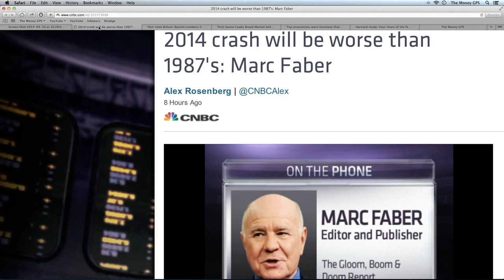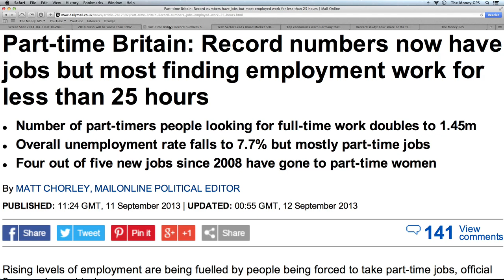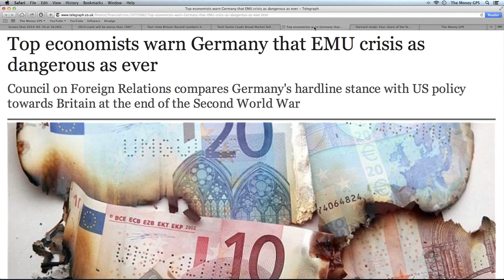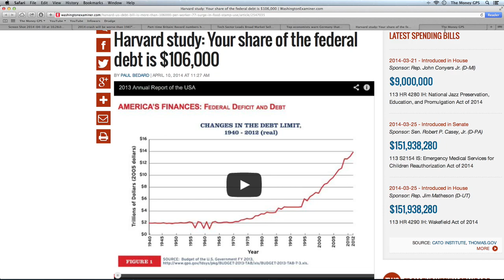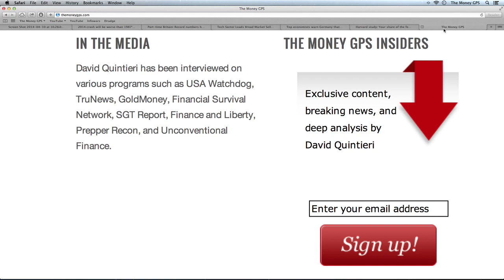MAJOR Stock Market Crash is IMMINENT! Bubble Burst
2014 crash will be worse than 1987's: Marc Faber
Part-time Britain: Record numbers now have jobs but most finding employment work for less than 25 hours
Tech Sector Leads Broad Market Selloff
Nasdaq Declines Sharply as Biotech, Smaller-Tech Stocks Fall
Top economists warn Germany that EMU crisis as dangerous as ever